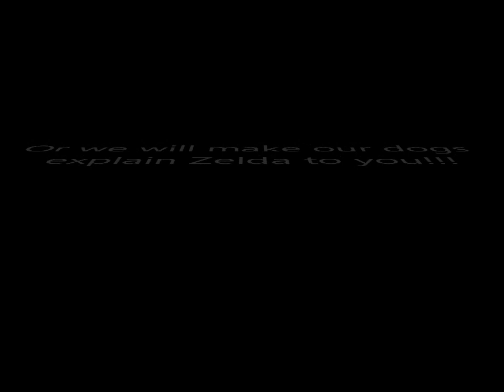Dogs Explain Zelda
Oliver and Jeremy are playing the Legend of Zelda, and the dogs that are sitting on the couch behind them are getting a little confused about how the game works.  So they come up with some ridiculous ideas that are only what a dog would think.  We will appreciate it!!!